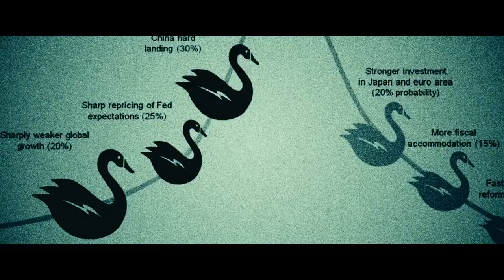ZARRAR Official Trailer 2020 | Shan Shahid ➡ Nadeem Baig ➡ Nayyer Ejaz ➡ Hajra Yamin